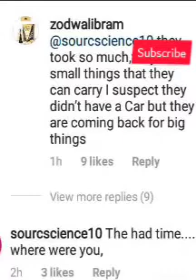zodwa wabantus house Robbed